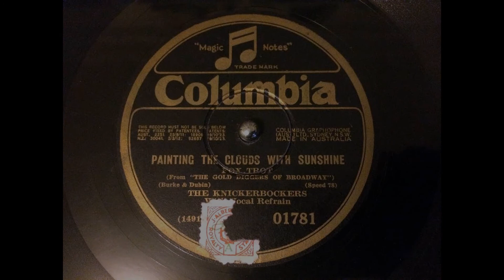Painting the clouds with sunshine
Painting the clouds with Sunshine Alternate Knickerbockers 78 version.